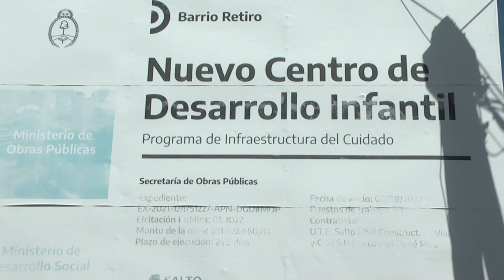SEC. DE GOB. CAMILO ALESSANDRO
PRÓXIMA INAUGURACIÓN CDI